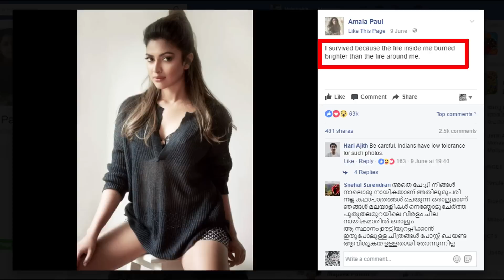പാന്റും ഇല്ല ഷഡിയും ഇല്ല അമല പോളിന്റെ ഫോട്ടോ വൈറൽ | Amala's New Photo Vairal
Watch പാന്റും ഇല്ല ഷഡിയും ഇല്ല അമല പോളിന്റെ ഫോട്ടോ വൈറൽ Amala's New Photo Vairal